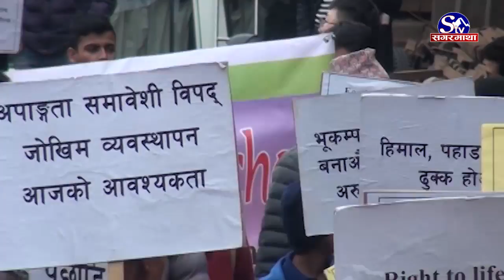भूकम्प दिवस !! Sagarmatha Report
आज २२ औं राष्ट्रिय भूकम्प सुरक्षा दिवस विभिन्न कार्यक्रम गरी मनाइएको छ । वि.स.१९९० साल माघ २ गते ८ दशमलव ३ रेक्टर स्केलको नेपालमा गएको भूकम्पको सम्झना गर्दै यो दिवस मनाइएको हो । अहिले सम्म भूकम्पीय जोखिम न्यूनिकरणका लागी विभिन्न प्रयास भइरहे पनि नेपाल अझै भूकम्पीय जाखिममा रहेको विज्ञहरु बताउँछन्